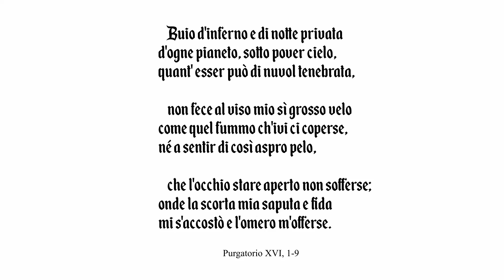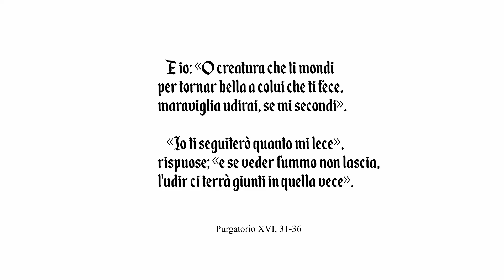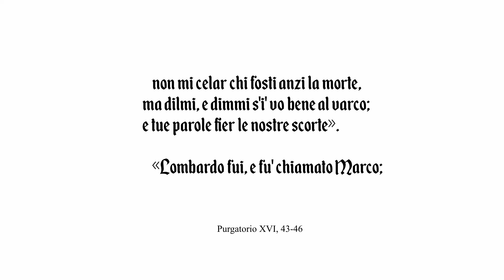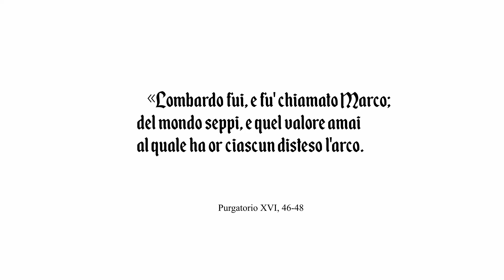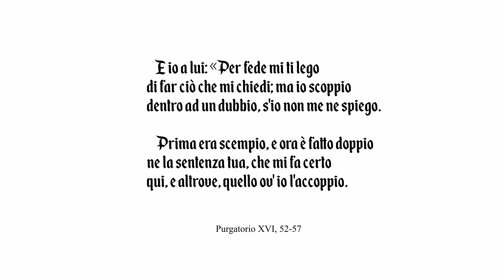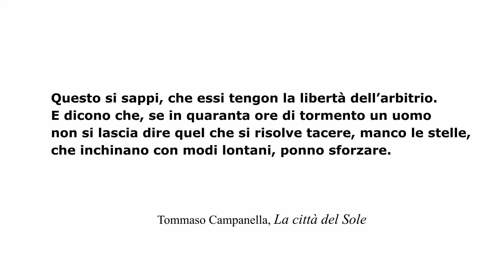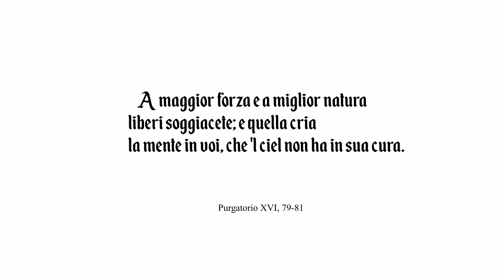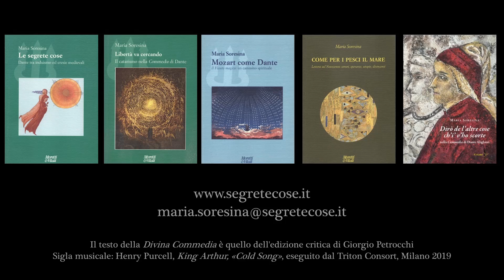067 Maria Soresina legge la Divina Commedia Purgatorio XVI, 1-84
Purgatorio XVI, 1-84
“Lombardo fui, e fu' chiamato Marco”.
“per me prieghi quando sù sarai”.
“Per fede mi ti lego”.
Dove nasce il male? “in voi è la cagione”.
Il libero arbitrio.